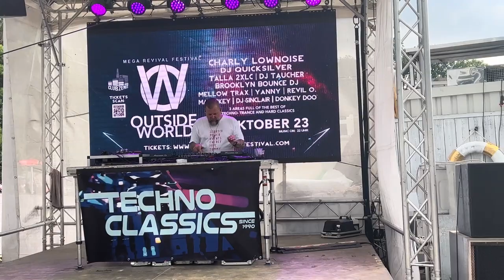DJ Speedy Live Outside World Festival 02 09 2023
Helge-Hart
[Progressive House / Melodic Techno DJ Mix]